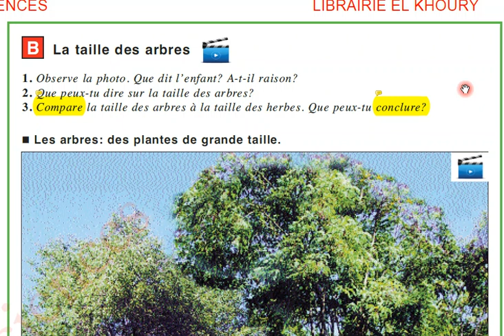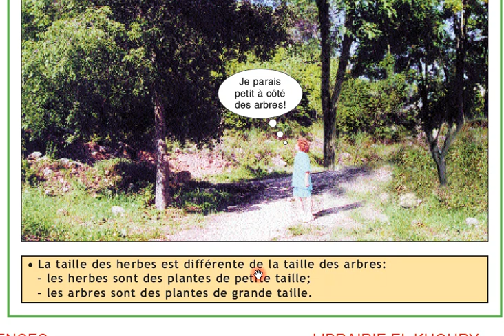video 3 p17